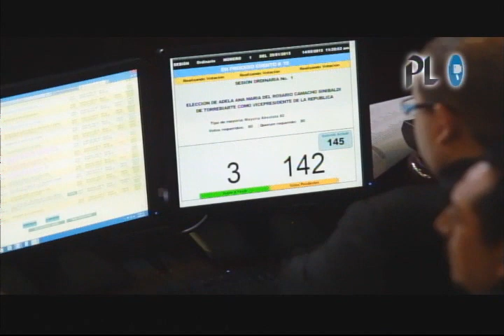Congreso elige a Vicepresidente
Ex candidato vicepresidencial de Líder se pone a disposición de la Justicia | Sandra Torres busca acuerdos con partidos y sectores sociales | Nuevo lote de monedas de Q 1 sale a circulación